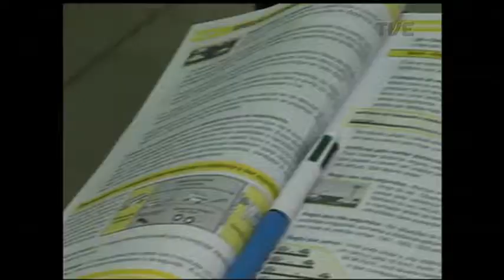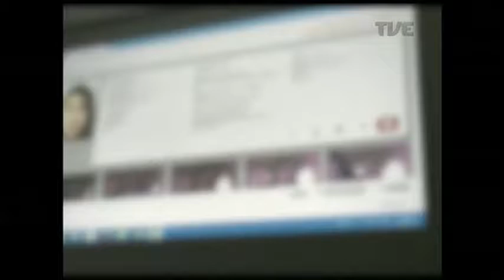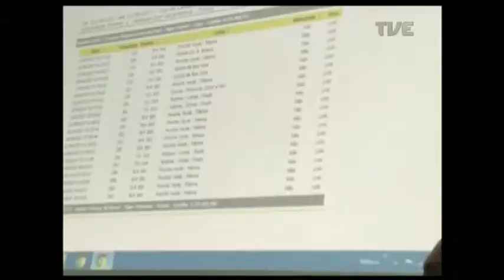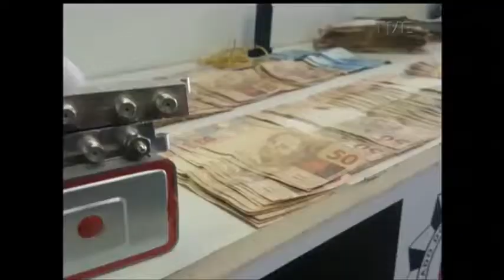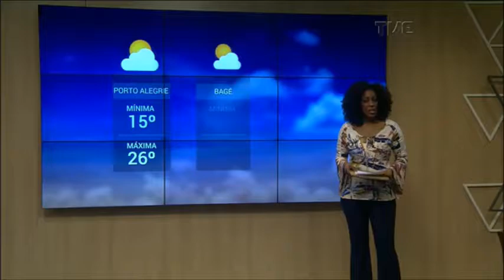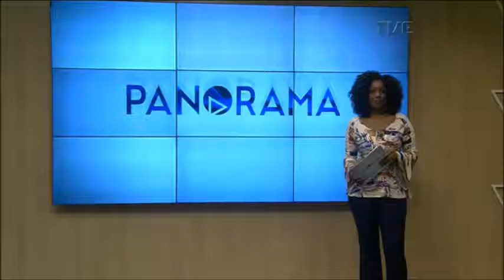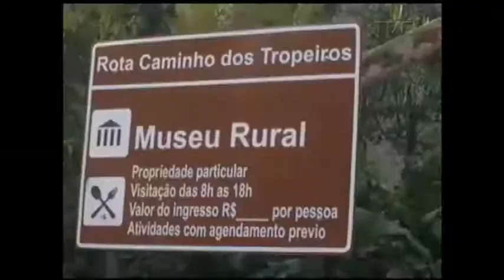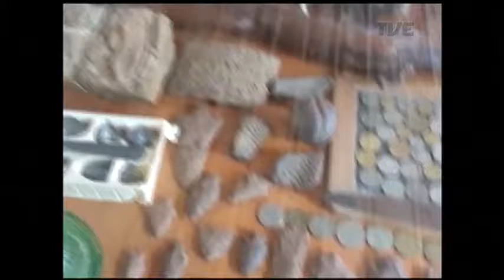Panorama | TVE - Educação no trânsito - 18/9/17